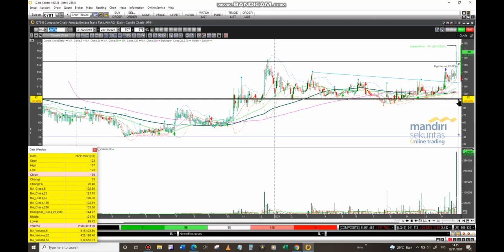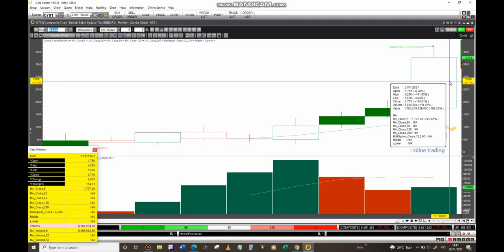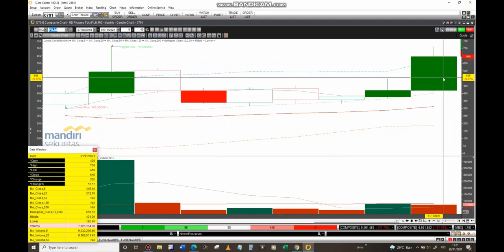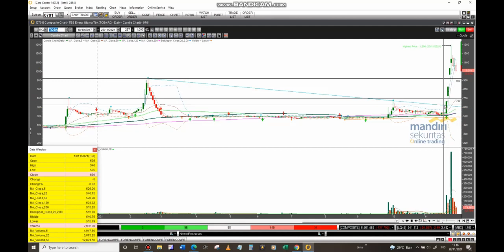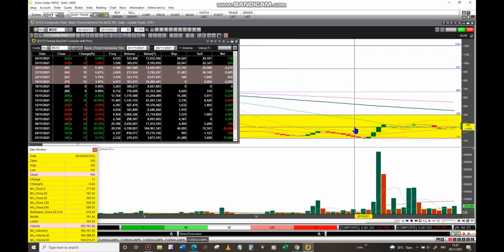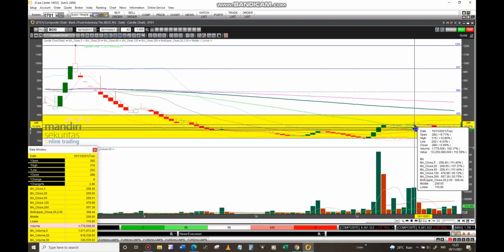MOMENTUM GZCO,HKMU,JAYA,KBAG,BEBS,BRPT,FILM,MDKA (Merdeka Copper),TOBA,BCIC(Bank Jtrust Indonesia)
Prediksi Momentum Saham IHSG. bukan ajakan untuk membeli atau menjual karena keputusan beli atau jual ada dijempol Anda.

berikut ini adalah hal umum yang harus dikuasai seorang Trader
1. Kuasai Analisa Teknikal
3. Memiliki trading Plan
3. Tega Cutloss
selamat Trading